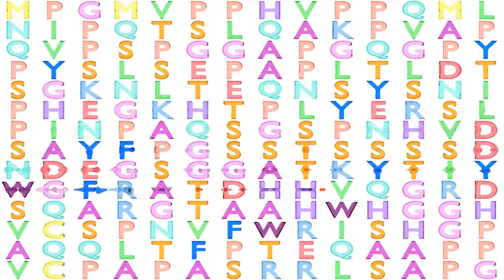Gene Music using Protein Sequence of C9orf129 "CHROMOSOME 9 OPEN READING FRAME 129"